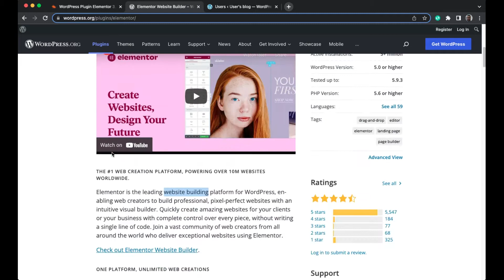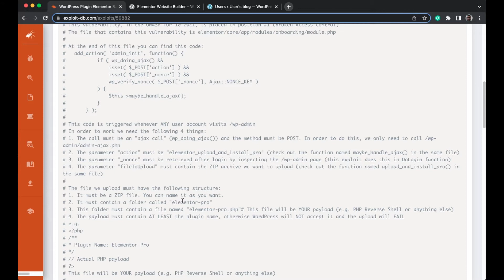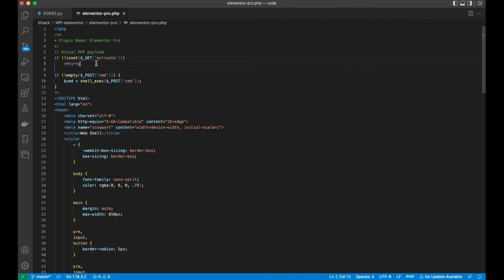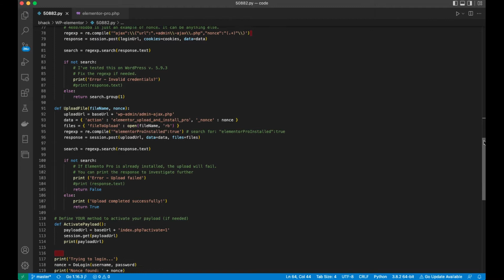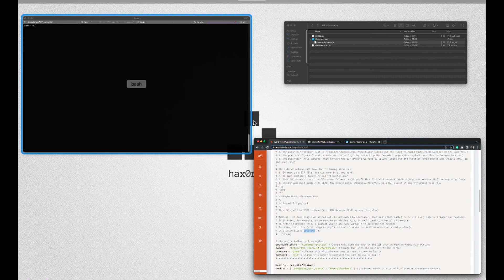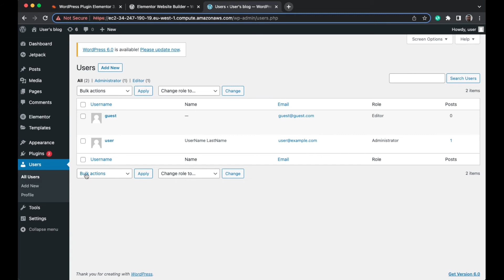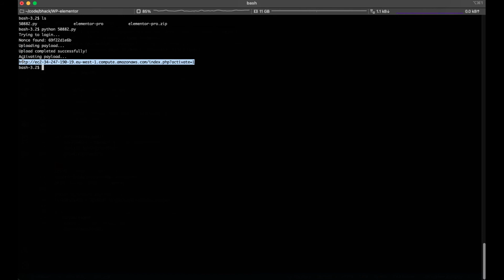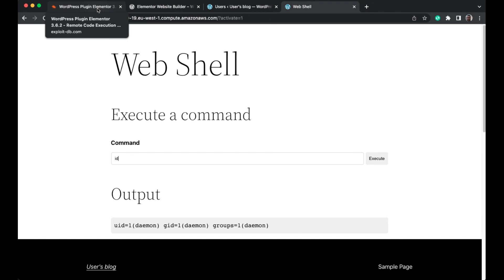Exploit-DB - WordPress Plugin Elementor 3.6.2 - Remote Code Execution (RCE) (Authenticated)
WordPress Plugin Elementor 3.6.2 - Remote Code Execution (RCE) (Authenticated)